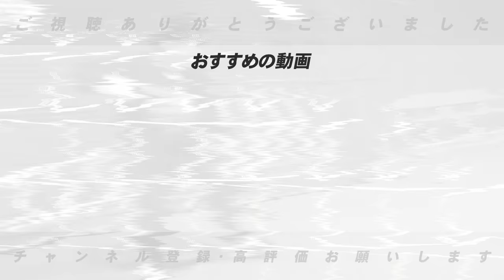【ここが凄い!!】「タイプは〇〇タイプ！」球界を代表する「坂本勇人」の凄さを語ります！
■木浪選手の凄さ